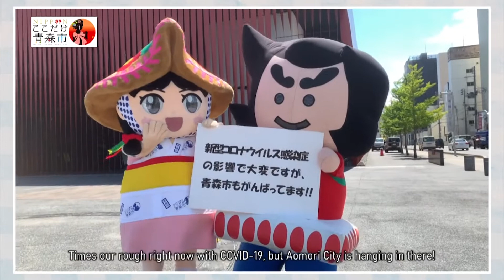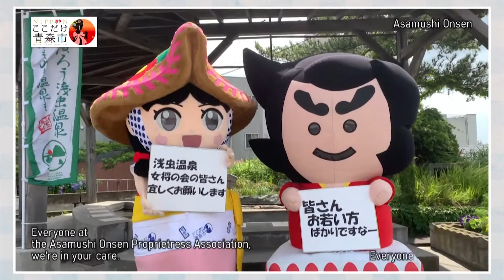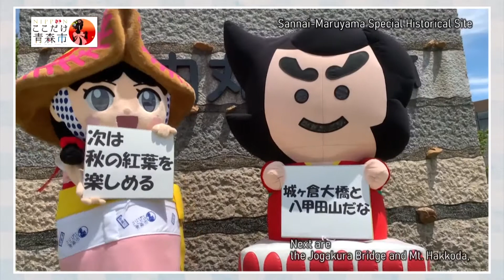Japan Day: Aomori City